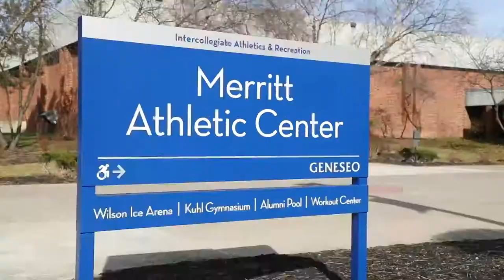Geneseo Workout Center